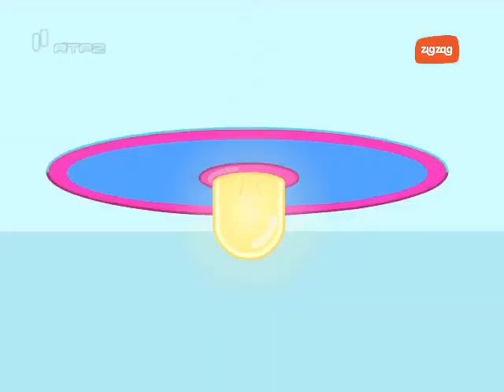Wow! Wow! Wubbzy! em RTP2 (Woozy Walden/RECREATION)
Here’s a recreation of Woozy Walden in Portuguese.